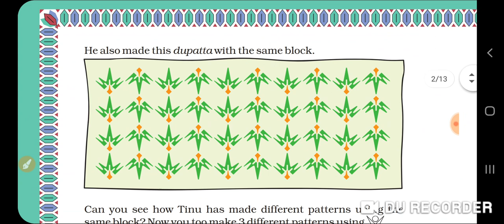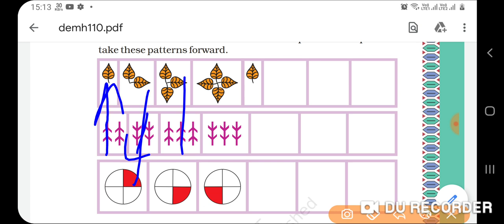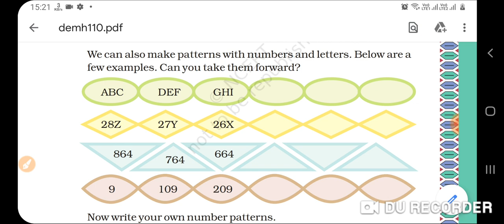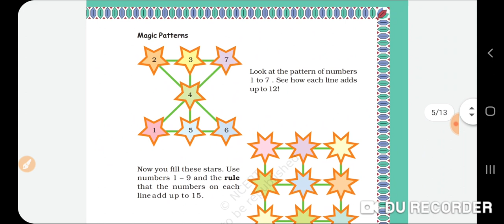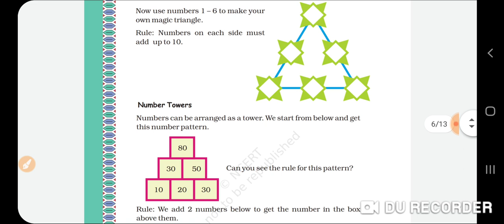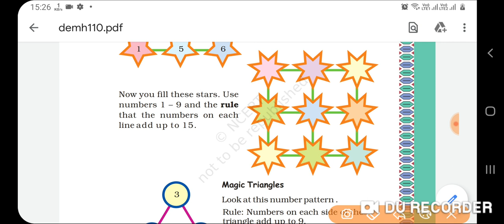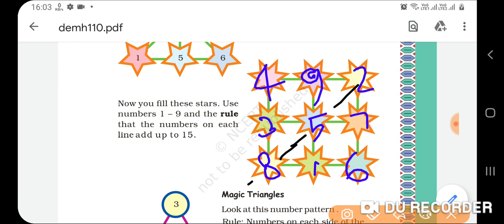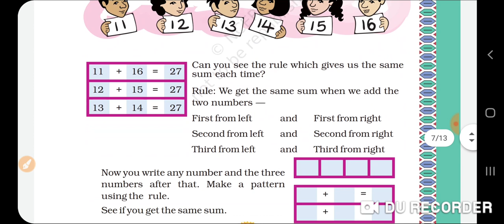Zero Level Reasoning | Basic reasoning for beginners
reasoning ,
reasoning tricks,
reasoning a to Z,
reasoning for beginners,
reasoning full basic reasoning trick,
reasoning for ssc gd,
reasoning for beginers,
basic reasoning (रीजनिंग),
reasoning for railwayrailway ntpc ,
reasoning,
reasoning short tricks in hindi,
railway group d reasoningr,
reasoning by pvr study,
reasoning with rajkumar sir,